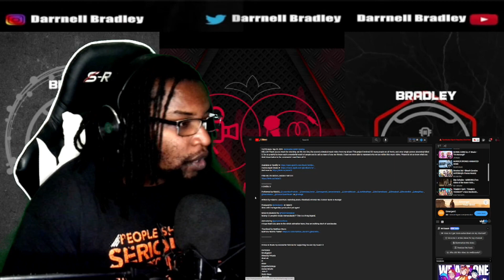We Are One - HalaCG ft. Rustage, Shwabadi, Louverture & More! (Animated Music Video) DB Reaction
$DarrnellBradley